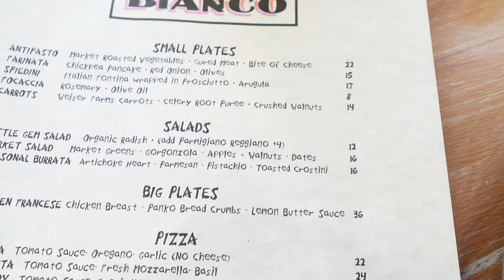Hot New Pizza Spot in Los Angeles Pizzeria Bianco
Savor the authentic taste of Italy right in the heart of Downtown LA at Pizzeria Bianco. Our latest video takes you inside the bustling kitchen of this Bib Gourmand-awarded gem, where the pizza maestro himself, Chef Bianco, crafts culinary masterpieces. From the golden crust to the freshest toppings, discover why this spot has become a must-visit for pizza aficionados.
🍕 Video Highlights:
Step into the world of Chef Bianco and his pizza philosophy
Witness the magic of pizza-making from dough to oven
Explore the vibrant atmosphere of Pizzeria Bianco DTLA
Hear what the locals and critics say about this pizza haven

0:00 Intro
0:39 Menu
1:39 Sponsor JeungAgency.com
1:55 Salad
2:27 Pizza
3:55 Conclusion
Let’s take this relationship further and be friends on social:

►Jeung Agency | Life Insurance | Retirement Planning | Wealth Management | Health Insurance | Group Health and Retirement
►Financial Planning (401k, Roth IRA, IRA  Rollover, Fixed Index Annuity) Free Consultation
►Life Insurance (IUL, Term, Return of Premium Term, Final Expense, Whole Life, Mortgage Protection) Free Consultation
►Getaround Rent your Car or Rent Cars buy the hour!
►Earn 100,000 bonus points with the Ink Business Preferred® card or $900 bonus cash back with the Ink Business Unlimited® card or Ink Business Cash® card.

►Sensyne Ring Light
►Sony ZV-1F Vlog Camera for Content Creators and Vloggers
►Sony Wireless Bluetooth Shooting Grip and Tripod
►Insta360 ONE RS Twin Edition
►Ray-Ban Meta - Wayfarer (Standard) Smart Glasses
►DJI Mic Wireless Mic
►DJI OM 5 Smartphone Gimbal

My Tech
►Apple 2020 MacBook Air Laptop M1 Chip, 13
►Apple iPad Pro 12.9-inch (6th Generation)
►Apple Watch Series 9 [GPS + Cellular 45mm]
►Arzopa 15.6 Portable  Monitor
►AirPods Pro 2nd Gen
►AirPods Max
►iPhone 12 Pro Max
►Apple Magic Keyboard: Wireless
►Apple Magic Mouse
►Logitech MX Master
►Keychron K2 75% Layout Bluetooth Wireless Mechanical Gaming Keyboard
►Nulaxy Laptop Stand for Desk, Ergonomic Sit to Stand Laptop Holder Convertor
►Dell 14-Inch FHD LED Portable Monitor with Dual-Screen Productivity
►LG 34WN650-W UltraWide Monitor 34
►Anker Magnetic Battery